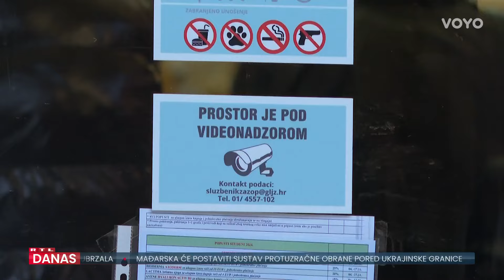Provalnici pronašli novu metu - ljekarne. Farmaceuti u strahu | RTL Danas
Da su ljekarne provalnicima laka meta – nije novost. Ana u ljekarni radi već 18 godina, a priče o pljačkama dosad je slušala samo od kolega. Ona i kolegica prije kraja smjene brojale su novac, netko je ušao, mislile su kupac – no kad su podignule pogled, bilo je kasno. Posljedice traume osjeća svakodnevno. Prilog Maje Lipovšćak Garvanović.